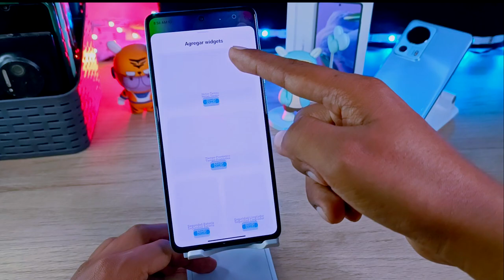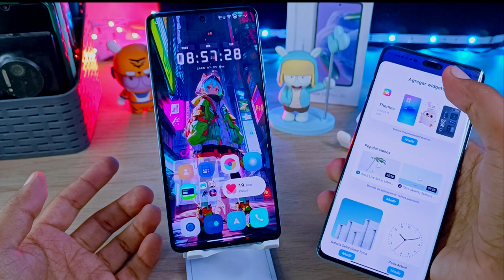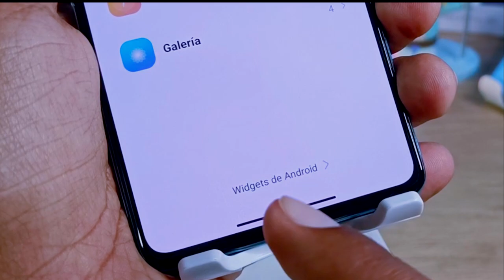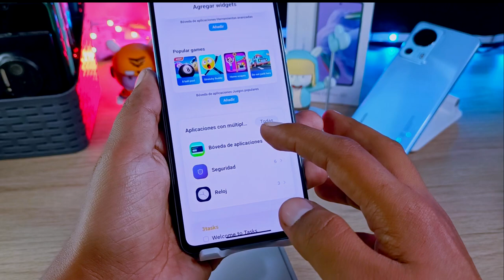Como Tener Los Widgets Clásicos Nuevamente!! - Xiaomi y Redmi Note